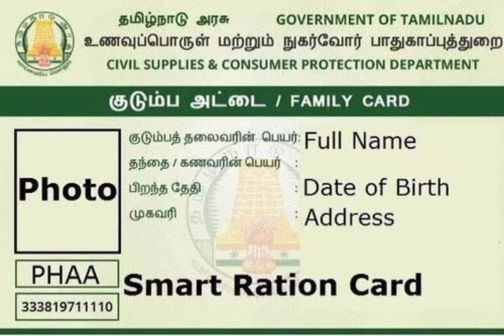ரேஷன் அட்டைக்கு டிசம்பர் 31 தான் கடைசி மத்திய அரசு முக்கிய அறிவிப்பு | ration card news Tamil today.